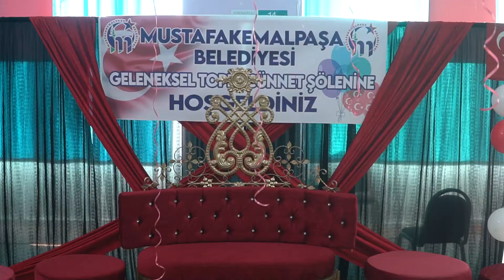MUSTAFAKEMALPAŞA BELEDİYESİ 6 GELENEKSEL TOPLU SÜNNET ŞÖLENİ